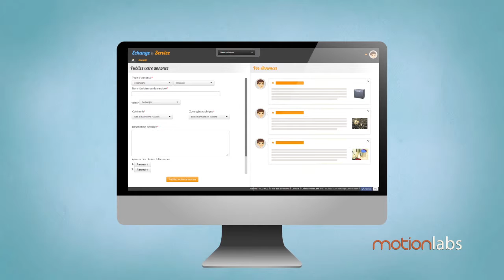echangeservice.com - French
French video for EchangeService.com